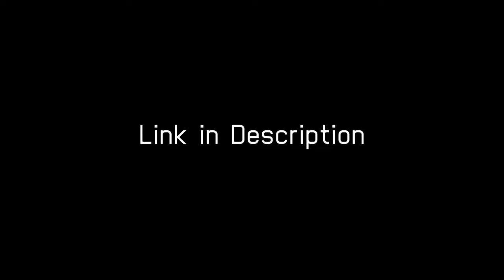Fatal Skies: Sword of Deception | Campaign Trailer | VTOL VR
Fatal Skies: Sword of Deception is a player-made story campaign, inspired by the Ace Combat series and Project Wingman, for VTOL VR. Supports up to 8 players. Enemy unit count scales with the number of active player aircraft. Campaign is made to be accessible, but is mainly designed for intermediate-skilled players who are comfortable flying the F/A-26 and the AH-94 in target rich environments.
Music composed by Karel Matejcek.